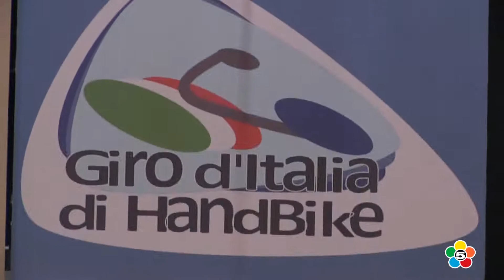zanardi a somma